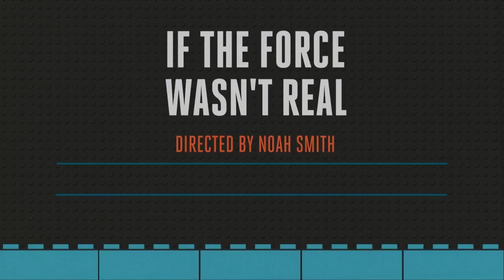LEGO if the force was not real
Another old video I found